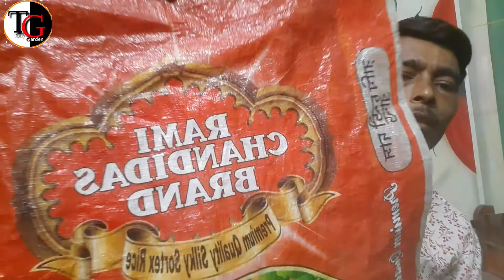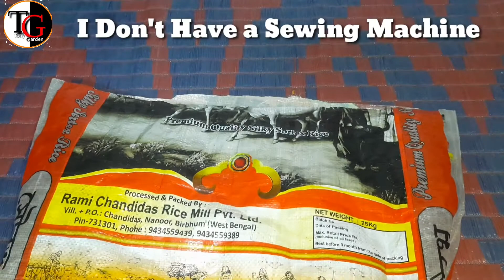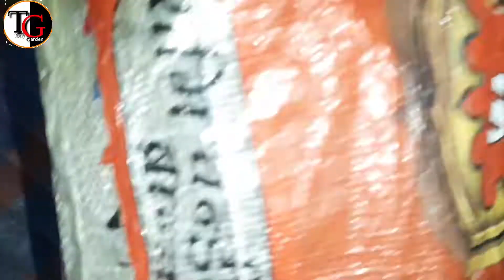☺️ ग्रो बैग बनाना सीखे 5 मिनट में |Grow Bag Making at Home| how to make grow bag at home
ग्रो बैग बनाना सीखे 5 मिनट में | How to make grow bag//आसानी से बनाये ग्रो बैग 5 मिनट मे/Easy way Grow bag at Hom/चावल गेहूं की बोरी का बेमिसाल इस्तेमाल /Best making idea from waste Rice bag| |Make Grow bag from Atta & Rice waste bag | reuse based rice and Atta bag

 My YouTube channel video link :--